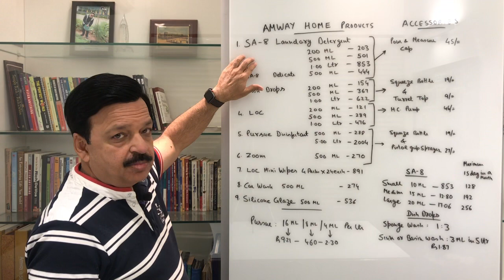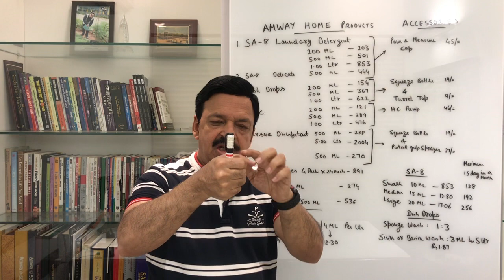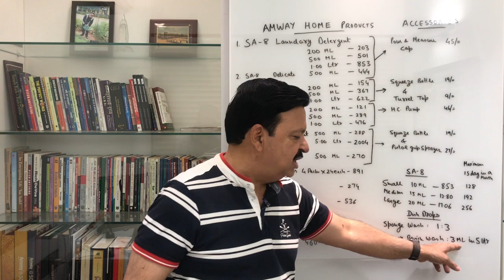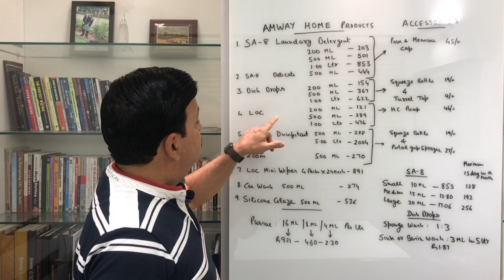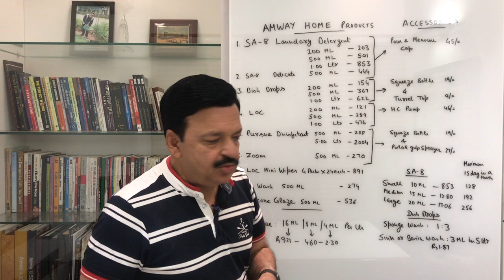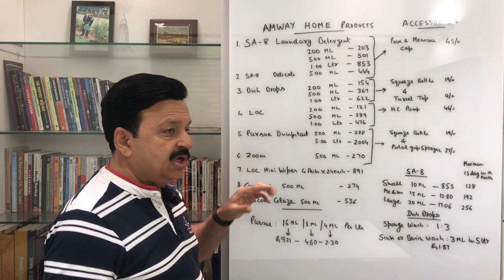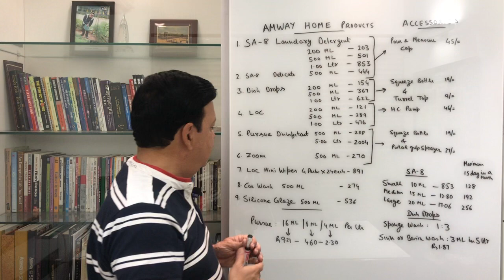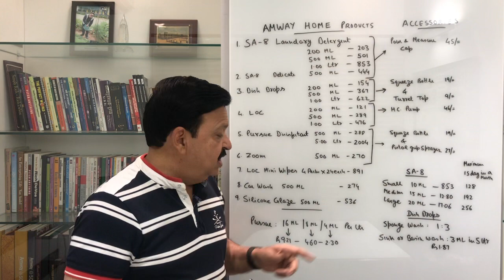Amazing Amway Home Products